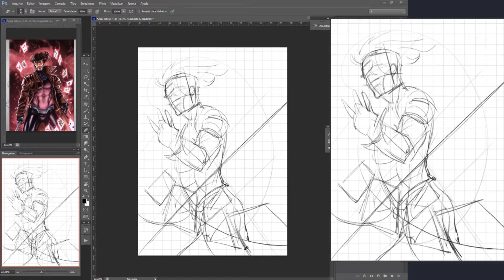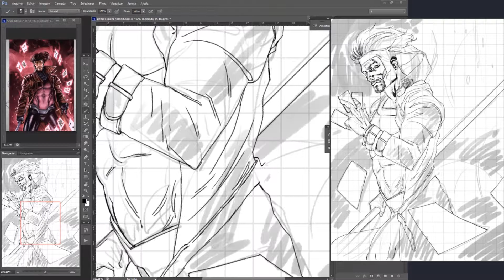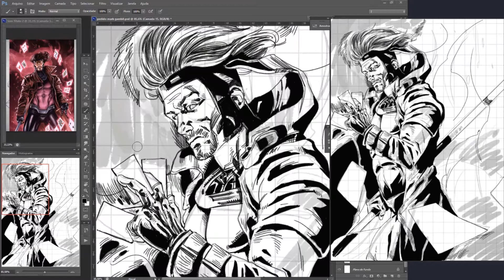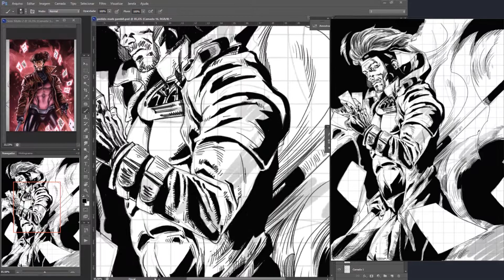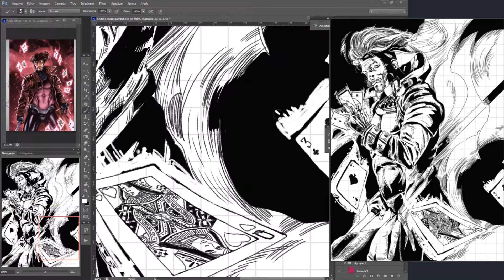Speedpainting Gambit 25 10 2021